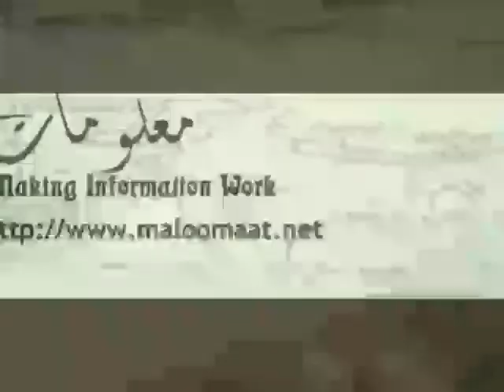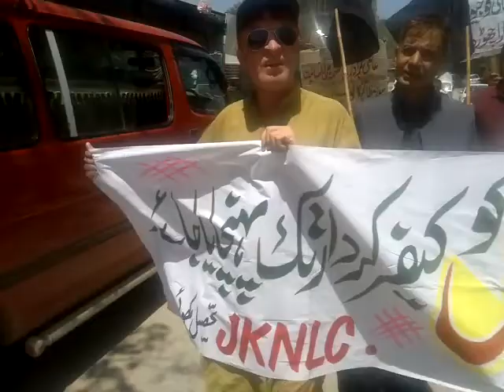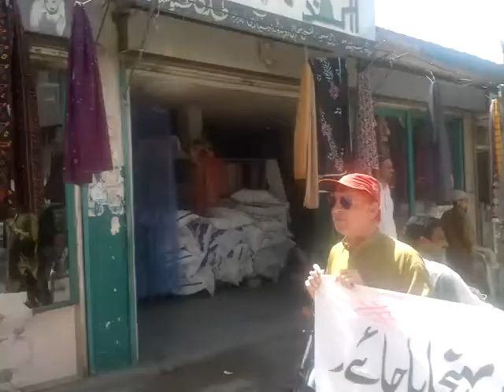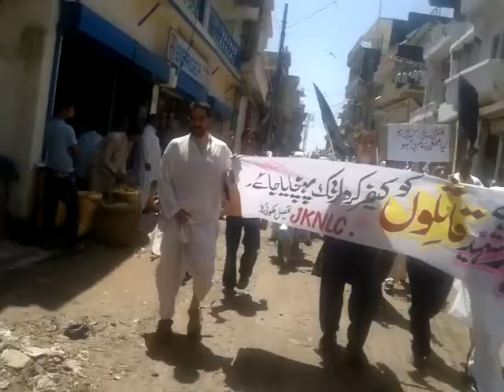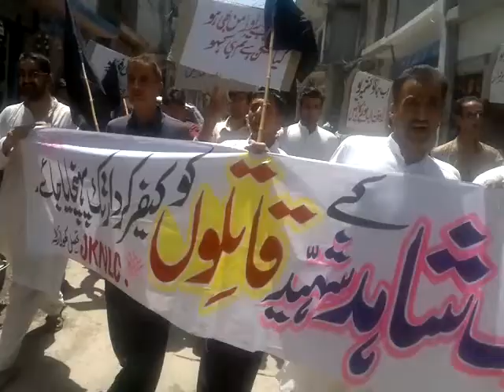Protesting Arif Shahid s Murder in Khuiratta 270513